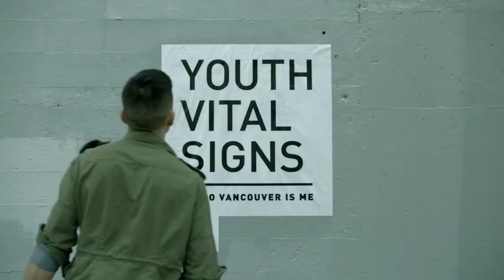Youth Vital Signs metro Vancouver 2013